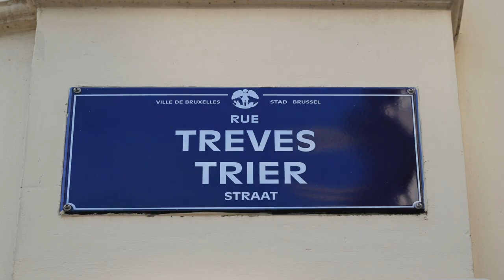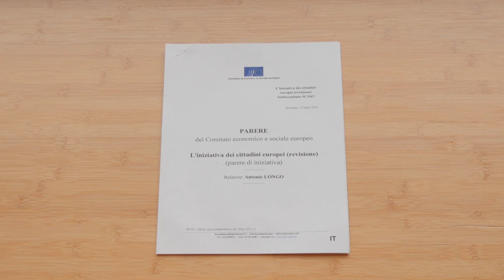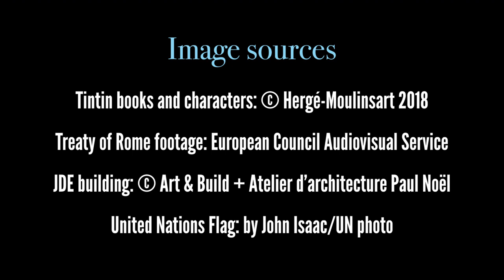Translation: The language of Europe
This year (2018) we celebrate the 60th anniversary of the entry into force of Regulation 1/1958 which determined the languages to be used by the EU institutions and set out the language arrangements applicable to them.

Regulation 1/1958 has played a fundamental role in the European construction, in that it allows work to be carried in each of the Member States' languages, thereby strengthening the participation of civil society as well as the EU's democratic legitimacy.